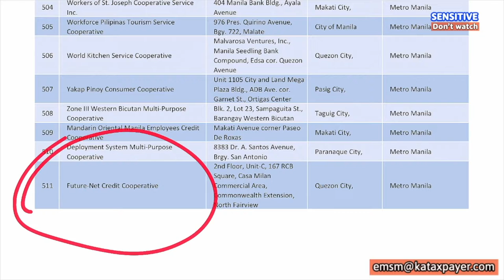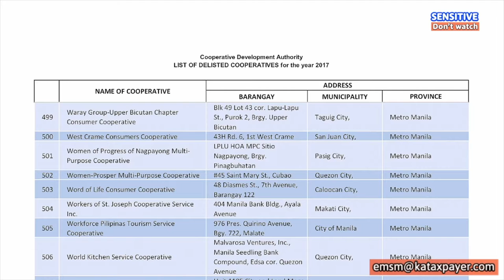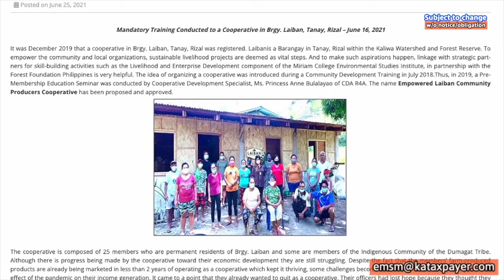Delisted CDA registered Cooperatives Liabilities and Effects Part 1